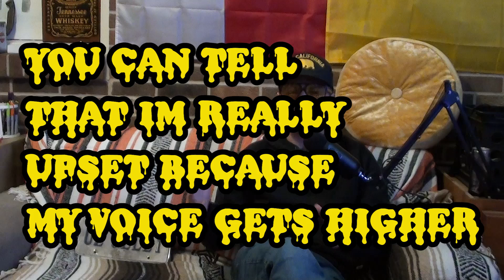WETPAINT ON THE COUCH S2 EP1 (IM NO CONGRESSMEN)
SEASON 2 PREMIER HAD TO GET BACK IN THE GROOVE
OF IT, SO IT PROB ISNT TO GOOD